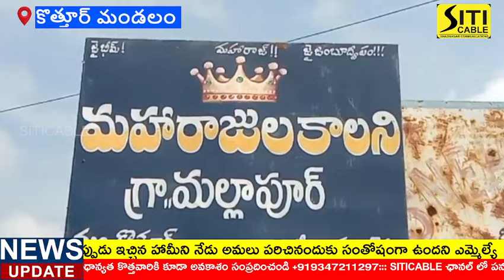ఎన్నికల ముందు మాట ఇచ్చి మాట నిలబెట్టుకున్న ఎమ్మెల్యే శంకర్//దటీజ్ ఎమ్మెల్యే అంటున్న మల్లాపూర్ ప్రజలు